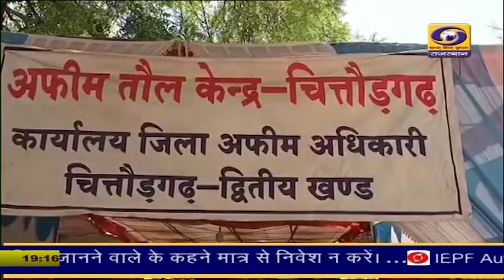अफीम तौल केन्द्र निम्बाहेडा चित्तौडगढ